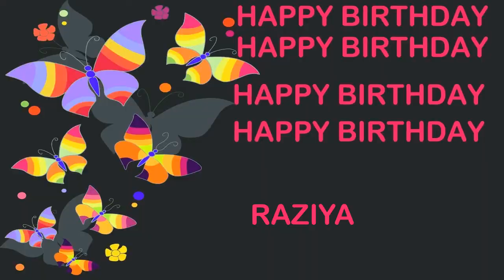Raziya Birthday Postcards & Postales